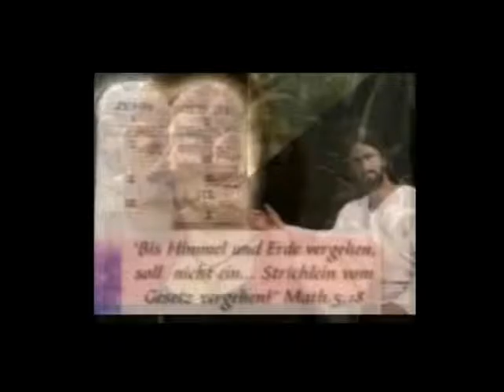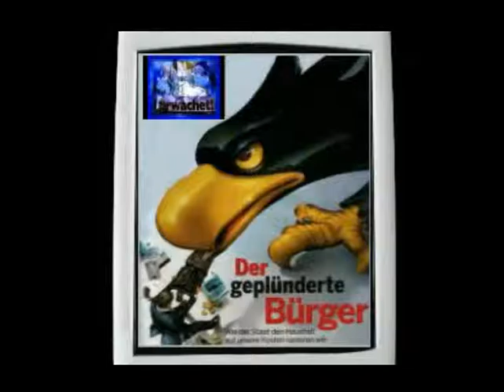4429 Pelzig Islam 3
Beschreibung4429 Pelzig Islam 3